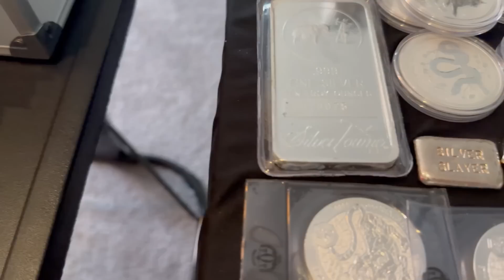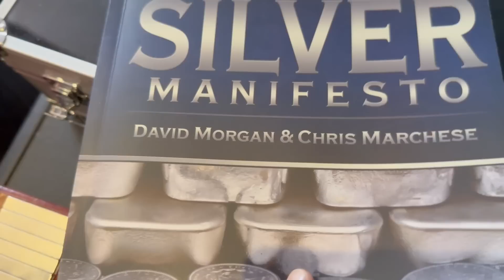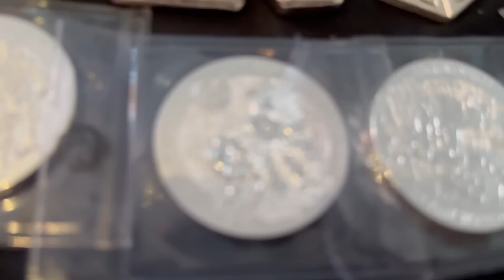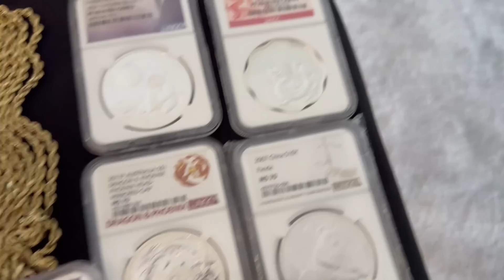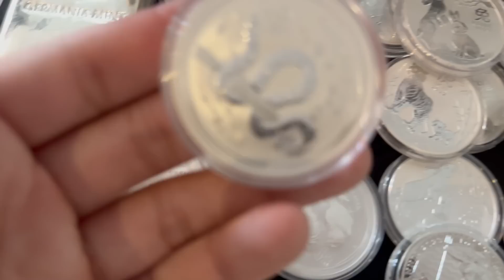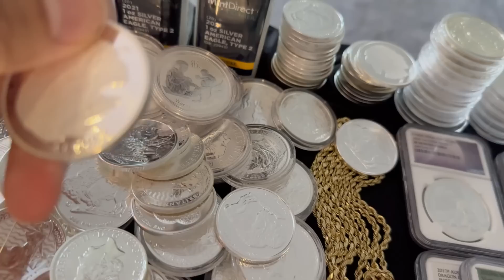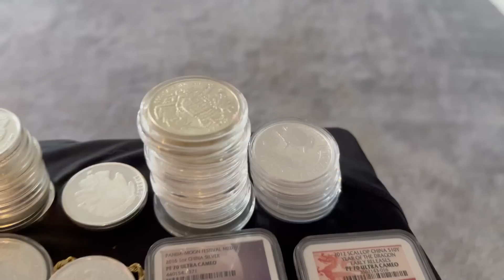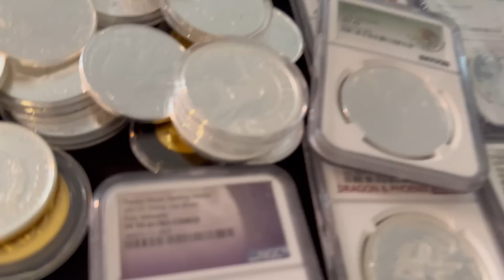This is what $50,000 of Silver looks like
Make sure you let Andy know Slayer sent you! He will love to hear it & also supports me for free!

- Slayer